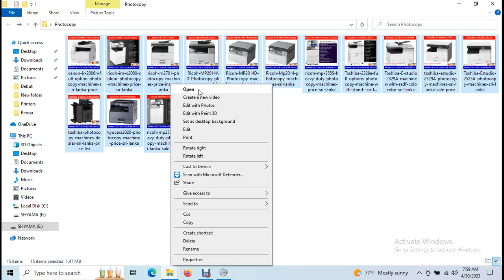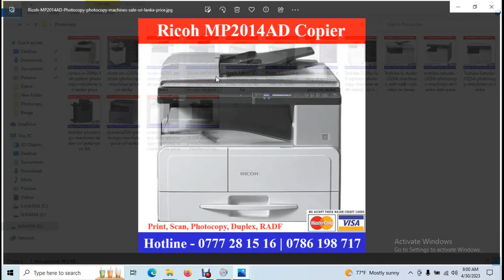How to select Best Photocopy Machine for You Business and Office - SInhala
How to select best photocopy Machine for your Business or Office in Sri Lanka. ඔයාගේ බිස්නස් එකට ඔෆිස් එකට ගැලපෙන හොදම පොටෝකොපි මැෂිමක් තෝරගන්න ආකාරය.